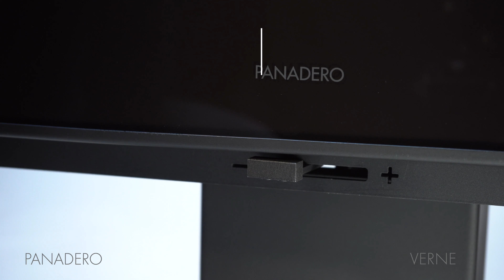PANADERO VERNE IT